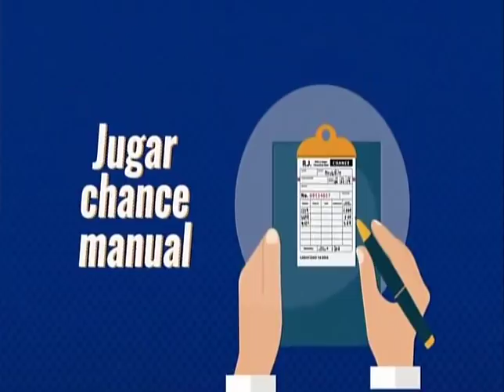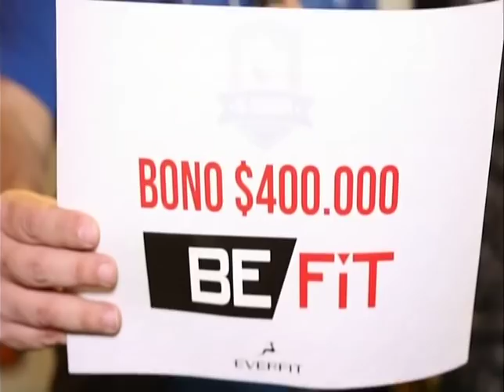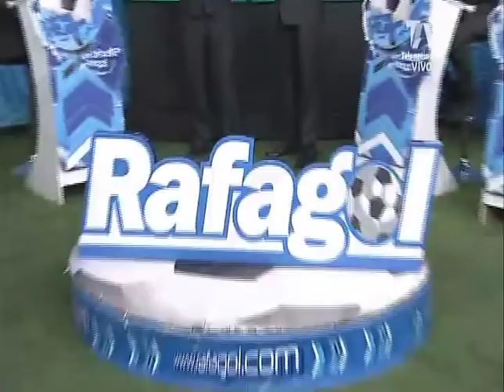EL SUPER DEBATE 15 DE SEPTIEMBRE DE 2019